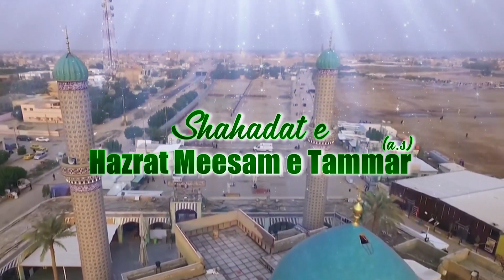Meesam e Tammar (ع) || Maulana Johar Abbas || Sajid Rizvi || Biography Of Ashab e Imam Ali (a.s)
► Shahadat e  Hazrat e Meesam e Tammar (ع)
➽ Especial Show
➽ Host :- Sajid Rizvi
➽ Guest :- Aali Janab Maulana Johar Abbas Sahab Qibla